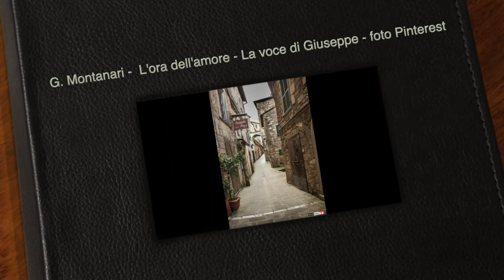G Montanari L'ora dell'amore La voce di Giuseppe foto Pinterest1